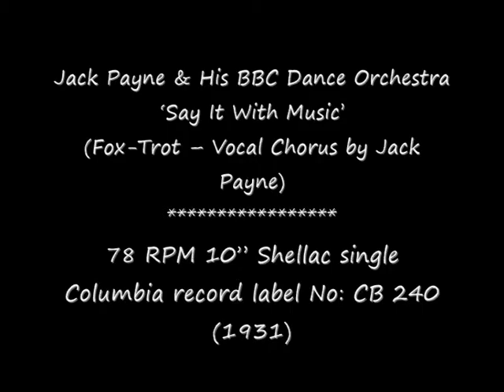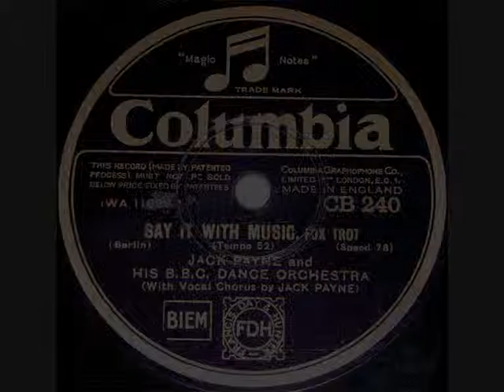78 RPM - Jack Payne & His BBC Dance Orchestra - Say It With Music (1931)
Jack Payne & His BBC Dance Orchestra
‘Say It With Music’
(Fox-Trot – Vocal Chorus by Jack Payne)

78 RPM 10” Shellac single
Columbia record label No: CB 240
(1931)

Jack Payne (Bandleader)
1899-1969